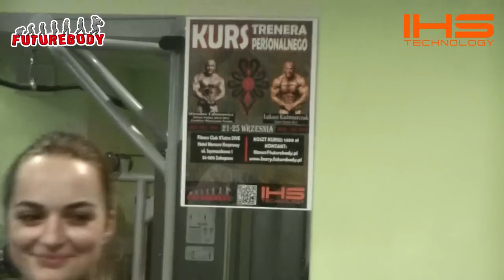Trening "XTatra Dive" - Biceps/Triceps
Chcesz więcej?

AND...
ThisNameIsAFail - Relapse (House Mix)